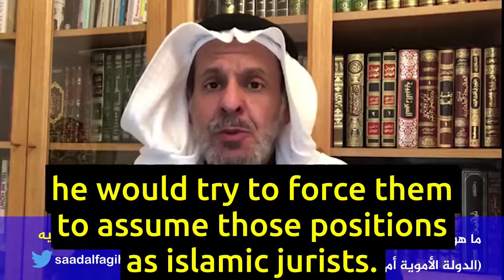The Saudi Caliphate and Europe's Dark Age: Uncanny Comparisons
- Can we find any historical model for the current Saudi regime? From islamic history, it's not possible. We must look to Europe, more specifically, to its Dark Ages, in order to find strikingly comparable modes of religio-political governance. Dr. Saad Al-Faqih gives a detailed analysis of the Saudi regime.